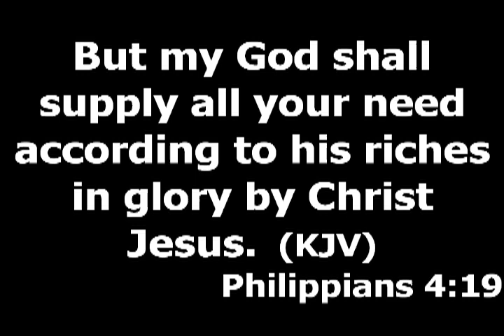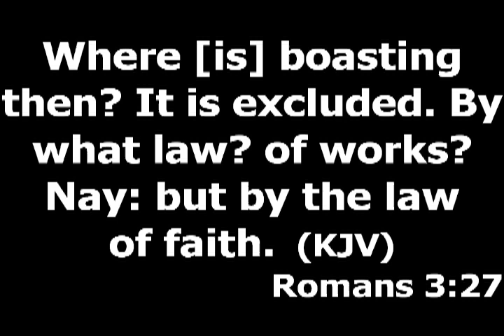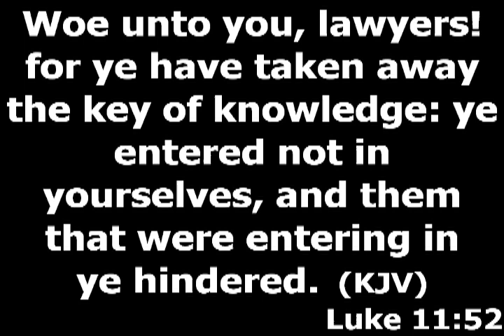GRACE DOES NOT EXEMPT YOU FROM KEEPING THE LAWS OF GOD./ 230122